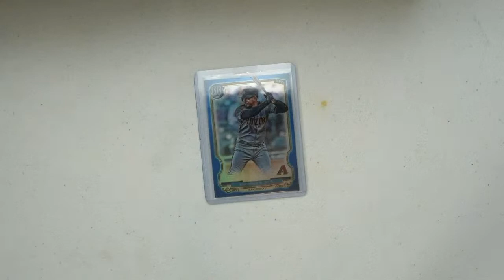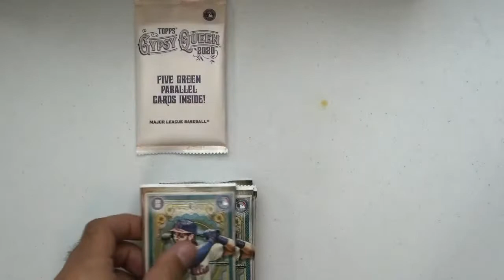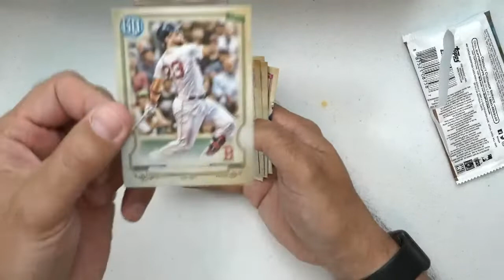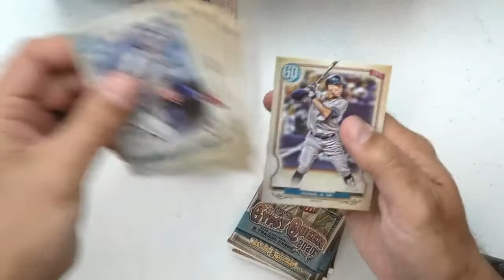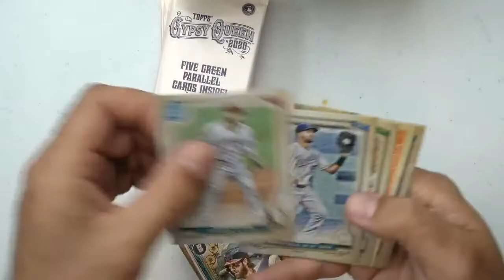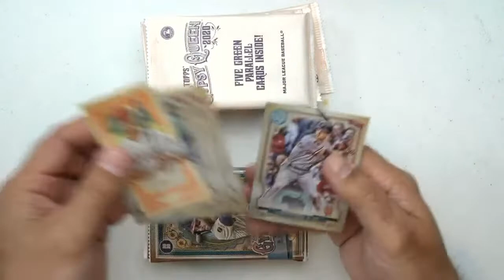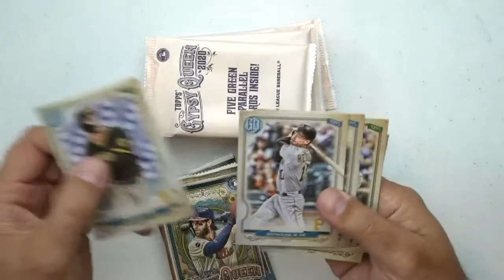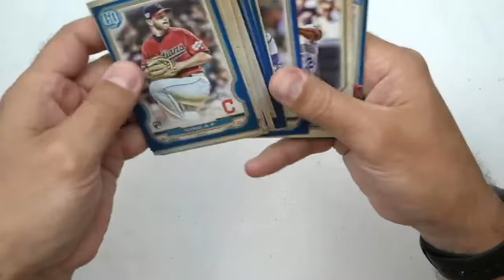2020 Gypsy Queen Blaster 1/4 Case Break #2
TE Collectibles 2020 Topps Gypsy Queen 10 Blaster Box Team Break #2